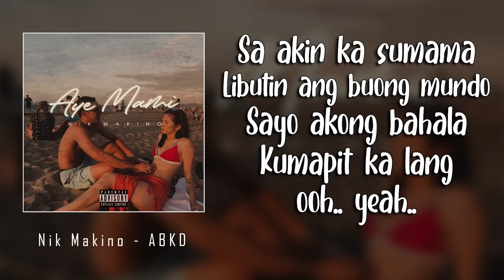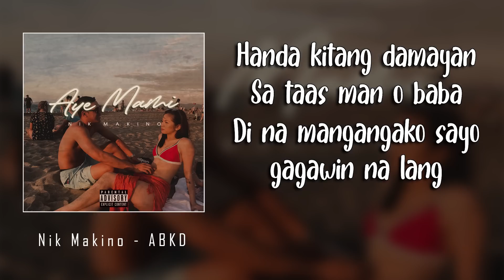Nik Makino - ABKD (Official Lyric Video)